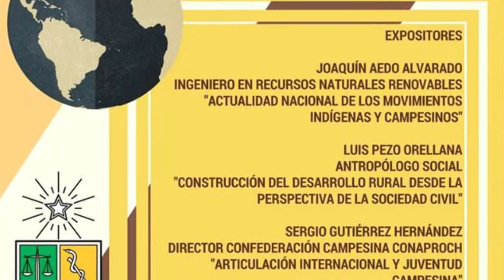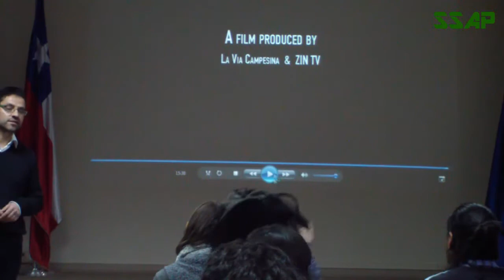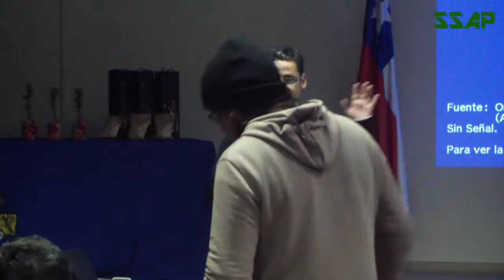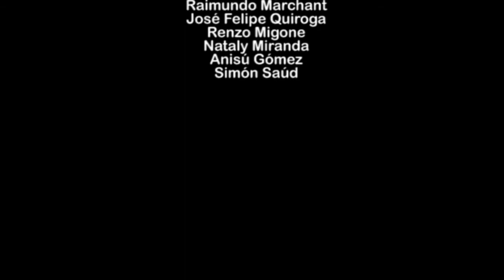Construcción del DESARROLLO RURAL 👨‍🌾👩🏽‍🌾 desde perspectivas de la sociedad civil Luis Pezo Orellana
Antropólogo social, magister en Antropología y desarrollo de la universidad de Chile
Colaborador de simposios de Antropología rural y congresos Chilenos y latinoamericanos de Antropología

📝Temáticas a tratar:
- Estudios rurales desde una perspectiva antropológica y el análisis de políticas sociales y de desarrollo
- La importancia de que darse conversando con las personas más allá del trabajo convencional
- La conceptualización de Arturo Escobar
- Construcción del Desarrollo Rural Chileno Tesis de Magister
- Plantas queseras, consejo de desarrollo local, la lucha contra la desertificación
- El caso de las plantas Queseras como impedimento al desarrollo rural
- ¿Es posible avanzar de otra manera al desarrollo rural?
- ¿Es posible desarrollar la autonomía alimentaria
- ¿Qué tipo de ruralidad queremos?
- Conocer la especialidad de los territorios
- La no enajenación de las tierras
- Los problemas de los campesinos

💥Aquí puedes ver los otros videos de este seminario

Agradecimientos👏

💥Ingeniería en Recursos Naturales Renovables
►Profesor: Gerardo Soto

💥Coordinadores del Seminario:
- Marlene Aravena
- Javiera Benito
- Matías Carrasco
- Vanessa Fernández
- Camilo González
- Virginia Rebolledo
- Roberto Sáez
- Camila Lara

💥Ayudantes del curso:
- Gerardo Soto M.
- Alicia Rojas
- Raimundo Marchant
- José Felipe Quiroga
- Renzo Migone
- Nataly Miranda
- Anisú Gómez
- Simón Saúd